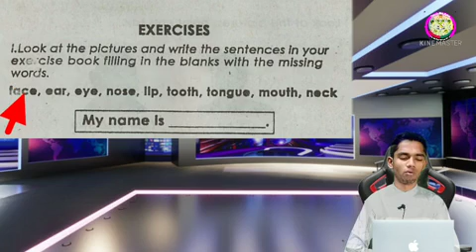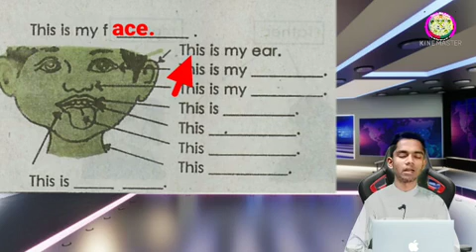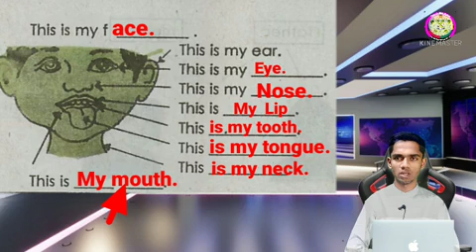Class. (2). English. by. Exercises.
Hello my friend how are you I hope you also fine today our Lesson about Class. (2). English  by. Exercises.
please. My YouTube channel name is. #. Teach Md Ayas #